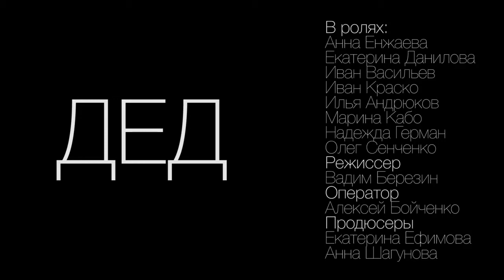Тизер к фильму "Дед"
Фильм "Дед" от киношколы "Перерыв на войну"
Режиссёр: Вадим Березин
Продюсеры: Екатерина Ефимова, Анна Шагунова